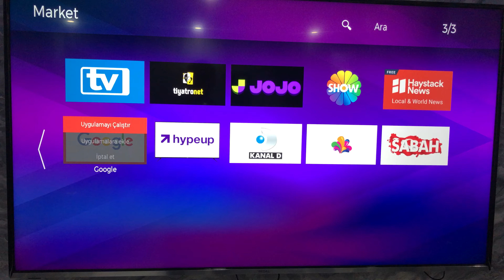Regal Smart Televizyonlarda Google'a Nasıl Girilir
Regal android televizyonlarda Google'a nasıl girilir hakkında bilgi vermeye çalıştık.

0:00 Başlangıç
0:08 Home tuşuna basıyoruz
0:12 Daha sonra TV yazan yere gelip markete tıklıyoruz
0:22 Uygulamalardan Google'u bulup OK tuşuna basıp uygulamayı çalıştırıp ya da ana sayfaya ekleyebiliriz
0:57 Son

Arkadaşlar bu videoda sizlere Regal televizyonlarda Google uygulamasına nasıl girilir hakkında bilgi vermeye çalıştık. Umarım yardımcı olabilmişimdir.